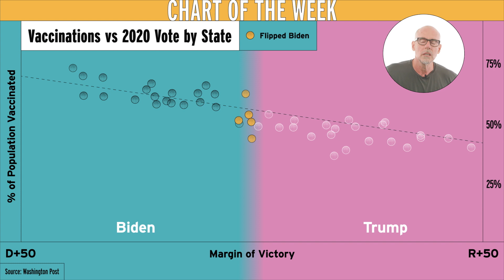Vaccinations vs 2020 Vote | Chart of the Week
This week, Scott finds that the relationship between a state's vaccination rate and its 2020 voting pattern is very strong. (Source: Washington Post)

Dig further. Read the original article